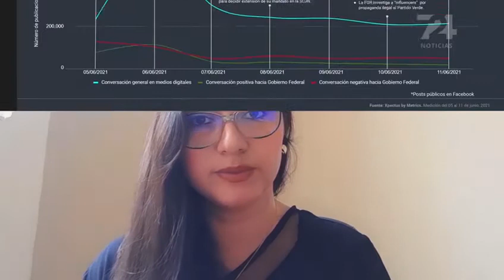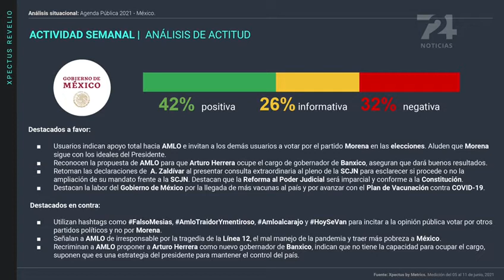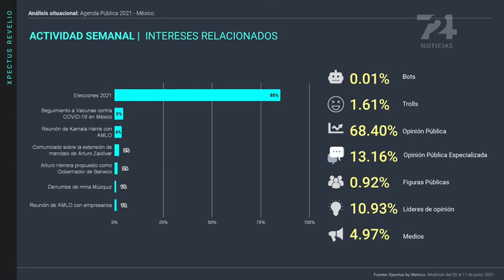¿Quién ganó las elecciones en la conversación digital?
El triunfo de Samuel García en Nuevo León, el final de fotografía en Campeche y la derrota de Morena en la Ciudad de México fueron tendencia tras darse a conocer los resultados electorales.